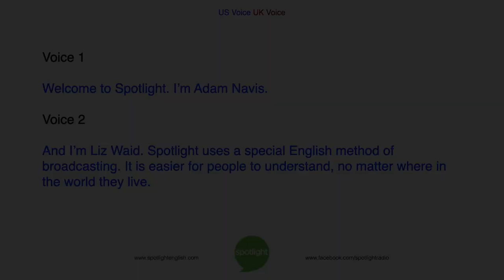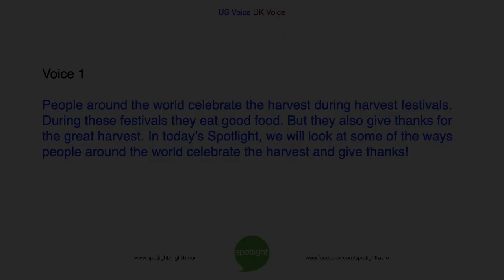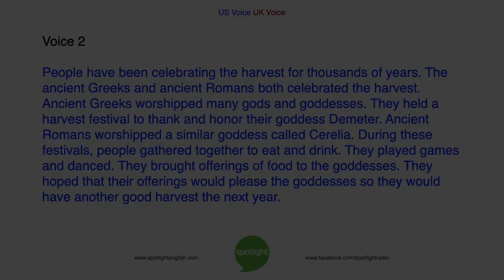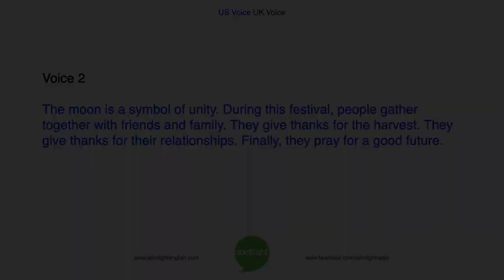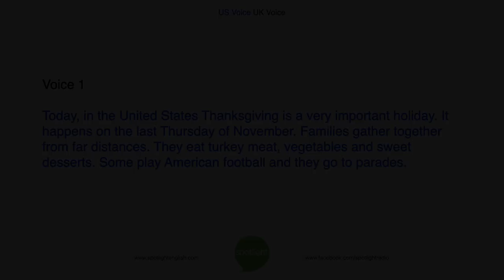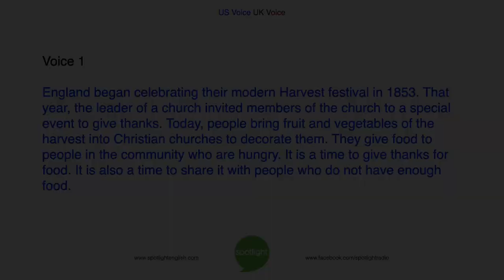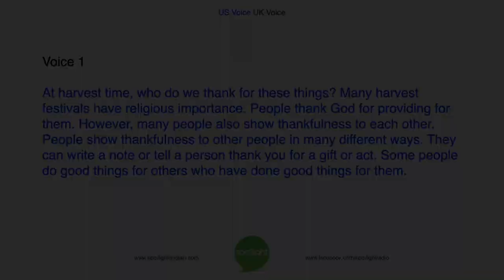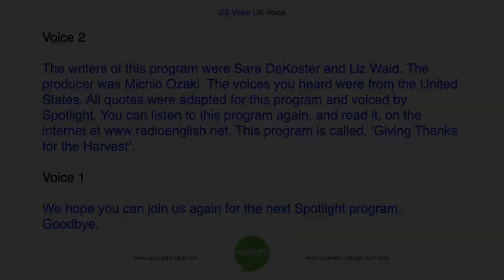Giving Thanks for the Harvest | A Program about Thanksgiving | practice English with Spotlight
Adam Navis and Liz Waid tell about harvest festivals around the world. During these festivals people give thanks for the good things in their lives.